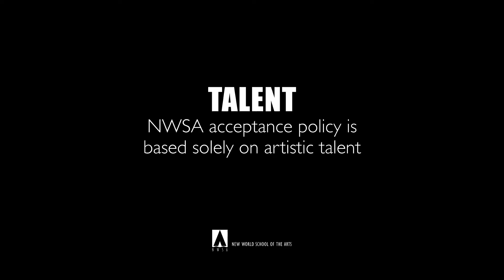New World School of the Arts - NWSA - Give Miami Day 2020 - High School Principal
Get to know New World School of the Arts: A Conversation with Dr. Contessa Bryant, High School Principal.